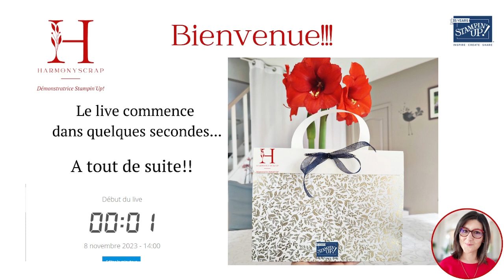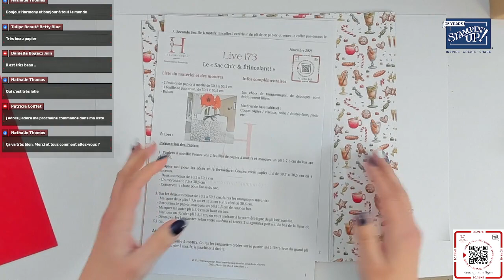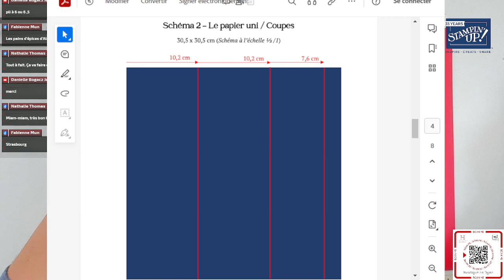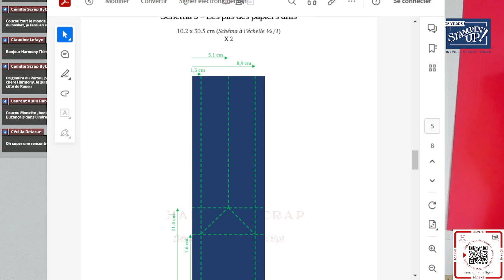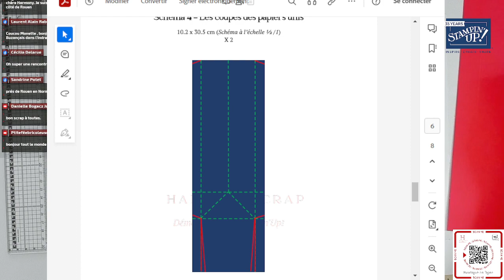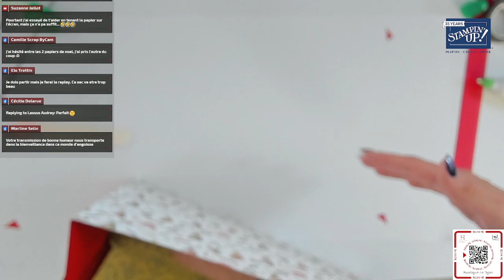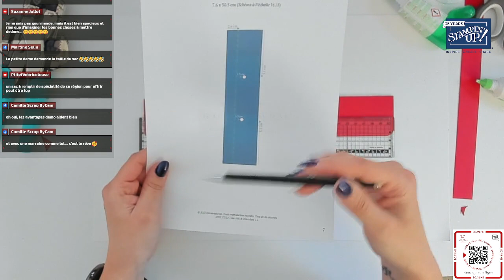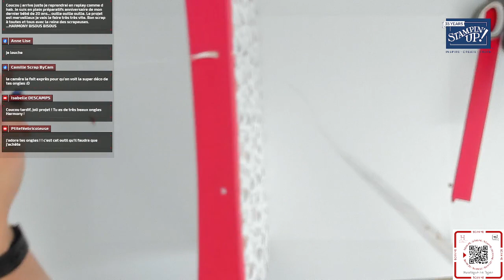Sac chic et élégant avec Stampin'Up!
🥳 Bienvenue!! Soyez des amours  💖et partagez cette vidéo pour qu'elle puisse voyager🛩️  sur la planète scrap✂️! N'ayez pas peur! Profitez d'une petite pause rien que pour vous!
💚​Pour profiter du code hôtesse ZHSTZWJG et recevoir le tuto du calendrier de l'Avent:

Prenez soin de vous! C'est le plus important!